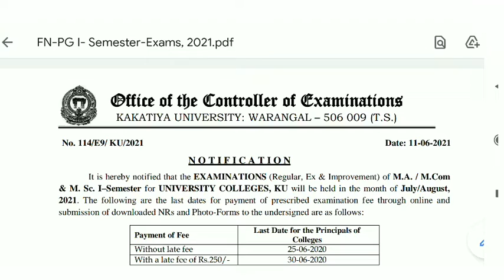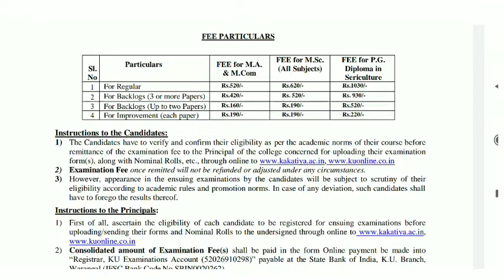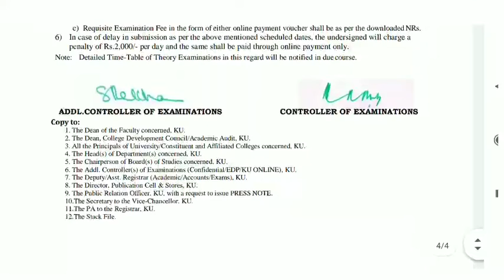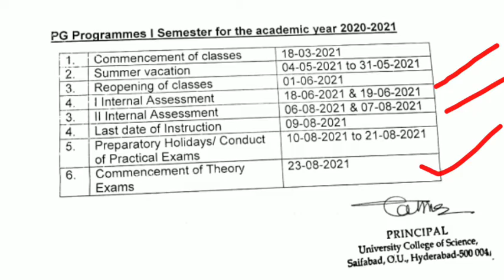Kakatiya University PG SEM 1 2021 EXAM Fee Notification Released.